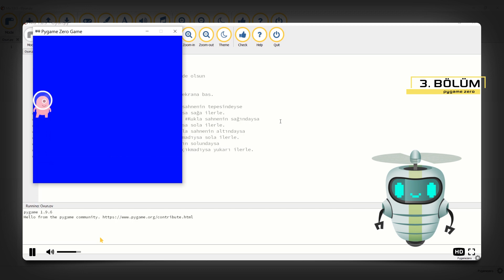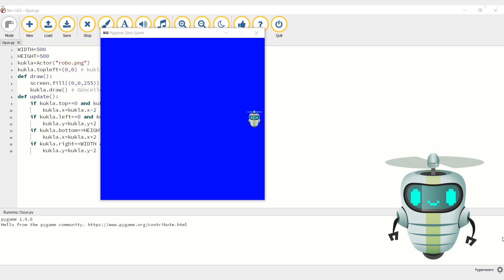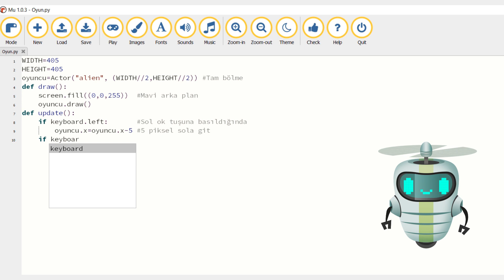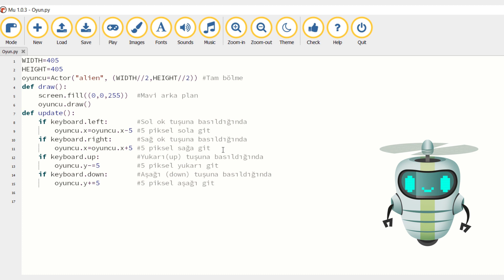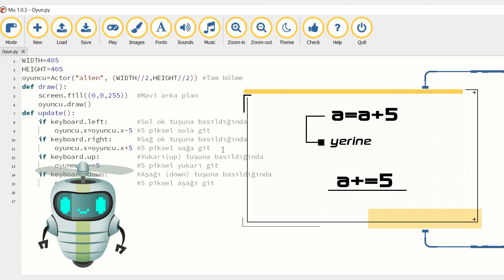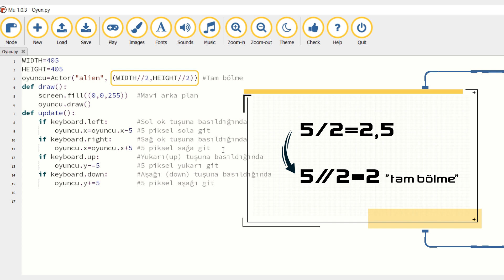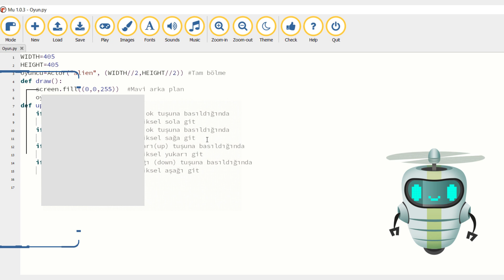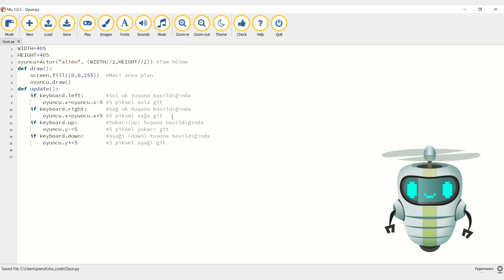4. PyGame Zero | Oyun Karakterini Klavye Tuşları ile Hareket Ettirme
PyGame Zero, Python tabanlı bir oyun geliştirme ortamı. Bilim Genç olarak, PyGame Zero ile Oyun Programlıyorum isimli video serisi ile temel olarak ortaokul ve lise seviyesindeki öğrencilerin, bilgisayar bilimine giriş yapmalarını sağlarken, üst düzey bilişsel becerilerini geliştirmelerine katkı sağlamayı hedefliyoruz.
Dördüncü bölümde oyun karakterimizin hareketini tuşlar yardımıyla kontrol etmeyi öğreniyoruz.